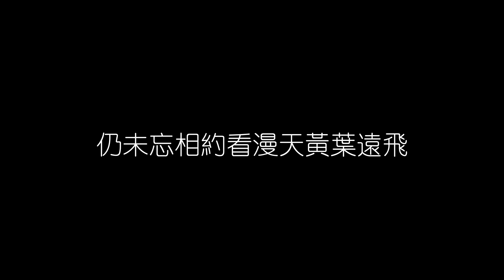王菲 約定 無損音樂FLAC 歌詞LYRICS 純享